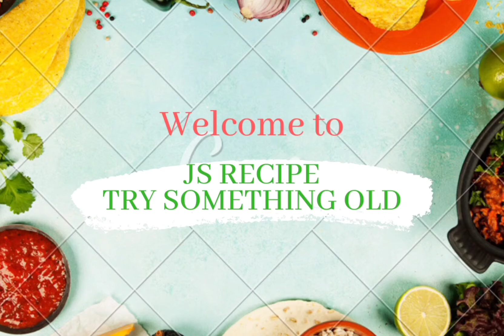|लहसुन के हरि पत्ते के चीले|आयते|घावन|Healthy Spring Garlic 🟢 leaves Dosa|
Recipe Name:|लहसुन के हरि पत्ते के चीले|आयते|घावन|Healthy Spring Garlic 🟢 leaves Dosa|

Preparation Time:20-30 min

Serving Quantity:2-3 Persons

सामग्री - Ingredients

Spring Garlic: 300-400 gm
Cooking Oil:3-4 tbsp
Soaked Rice:100 gm(125 ml)
Rice Flour:100 gm(125 ml)
Wheat Flour:50 gm(60ml)
Green Chilli:4 -5 Nos
Salt:1 tsp(As per taste)
Coriander Leaves:1 Cup(125 ml)

Abbreviations
tsp:Teaspoon
tbsp:Tablespoon
ml:Mililiter
gm:Gram